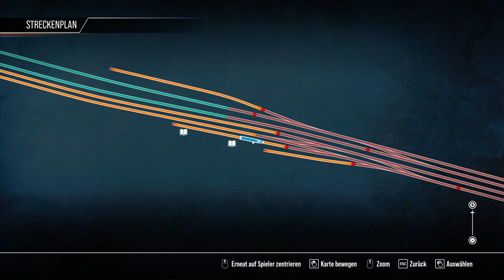Leere Rückfahrt ( TSW 2 )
Auf meinem Kanal werden brandneue aber auch schon ältere Szenarios und aber auch AD -Ons rund um den TS 21 sowie TSW 2 getestet und bewertetDiesesmal beenden wir ein Szenario durch überfahren eines Roten Signals..aufgrund eines Bugs...Aber es wird das nächste Szenario gestartet..welches uns dann doch wohlgesonnen ist..Viel Spaß

Szenario: Leere Rückfahrt...

Güterverkehr